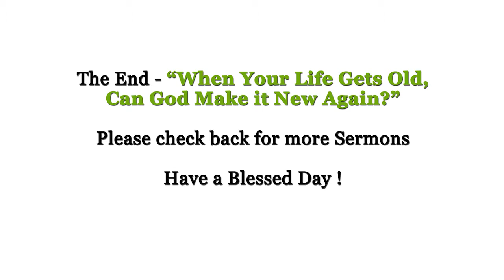When Your Life Gets Old, Can God Make it New Again? - Sermon - October 22 2017